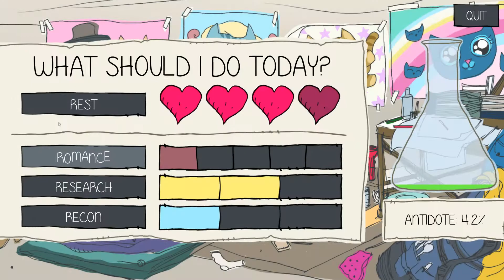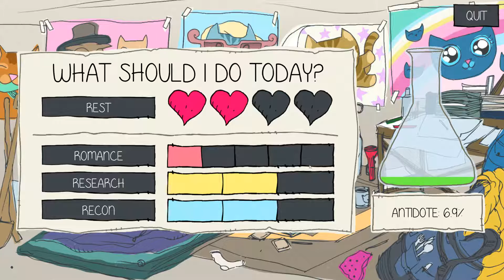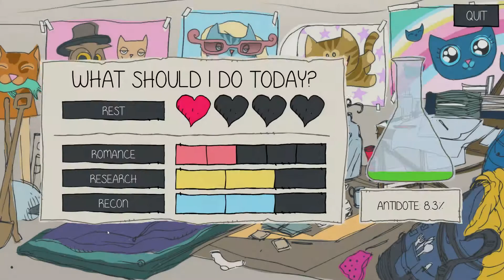Time To Find Me A Cat Wife | Purrfect Date #3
We had A pigeon dating simulator it was only time till we got a cat dating simulator.

Is it any good? We will find out!

I feel like picking snooty wasn't the best idea.

It's time to find me a cat wife!

Steam says:

Purrfect Date is a cross between a Visual Novel, a Dating Sim, and a dark British comedy. You, a human, will get to date cats and uncover the dark secrets of the mysterious Cat Island.

You, a human, will get to date cats and uncover the secrets of the mysterious Cat Island. Choose your own adventure as you romance the talking cats, balance your stats and carry out your research into the dark and questionable history of the Island.

Drawing inspiration from trailblazing games such as Undertale, Dream Daddy, Hatoful Boyfriend, and Pony Island, there'll be lots of twists, turns and alternate playthroughs to keep you replaying.

Throughout the game’s seven chapters, you will be playing as multiple scientific researchers, on a quest to analyze and understand the flora, fauna, and felines of a very unusual island - Cat Island - an island almost exclusively inhabited by Cats.

As you investigate and assess the Island locals, you begin to realize there is more to these cute kitties than meets the eye.

This is PC gameplay of Purrfect Date in case you're interested!

If you liked this video let me know and give me some suggestions on what we should play next!